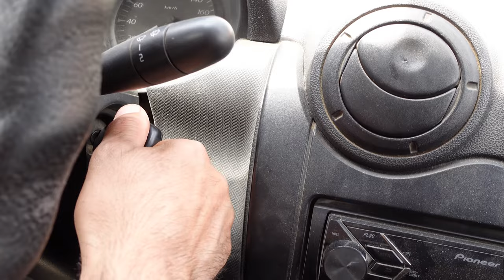Нашел двух котят, Брошенных Его Хозяином. Принес и усыновил котят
Две черные маленькие котята были оставленные хозяевами. Принес домой. пока не найду для них новый дом.

Приветствую вас, друзья-любители животных! Я выполняю миссию по спасению очаровательных котят и щенков благодаря щедрости добросердечных людей. Они предупреждают меня, когда замечают нуждающегося пушистого друга, и я спешу к ним на помощь, предоставляя временное убежище, пока они не обретут свой вечный дом.

С помощью наших видеороликов мы надеемся пролить свет на суровую реальность отказа от домашних животных и призвать людей к действию. Мы считаем, что каждое домашнее животное заслуживает любящего дома и что мы, как люди, несем ответственность за обеспечение их безопасности и благополучия.
Снято на SONY. Я являюсь автором всех видео на канале